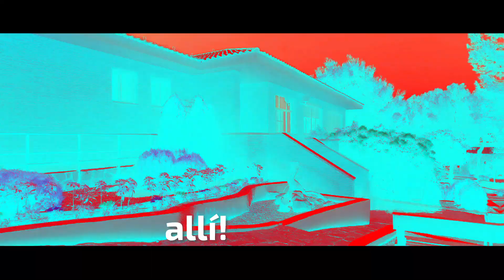yoestudiéallí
Promocional Campus Adventista de Sagunto